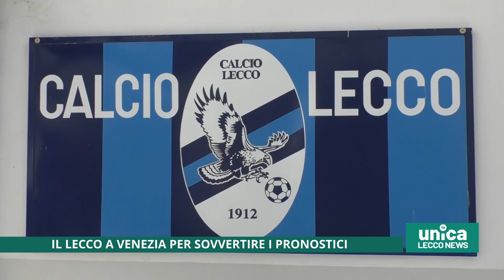Il Lecco a Venezia per sovvertire i pronostici